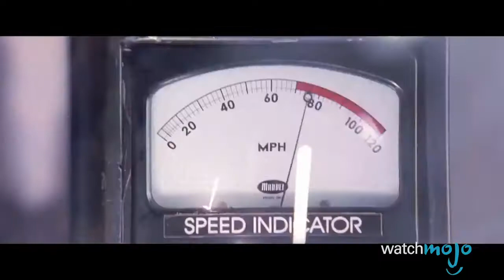Marvel Filmlerindeki En Mükemmel 10 Aksiyon Sahnesi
Marvel'ın ne kadar muhteşem filmler yaptığı konusunda hemfikir miyiz?

Peki o filmlerdeki aksiyon sahnelerine ne diyorsunuz?

WatchMojo.com Türkiye’ye hoşgeldiniz! Bugünkü listemizde Marvel filmlerindeki en iyi 10 aksiyon sahnesini sıralayacağız!

Bu listede Marvel yapımlarında yer alan akıl almaz, epik ve muazzam sahnelere göz gezdireceğiz. Tahmin edeceğiniz üzere SPOILER ALARMI’nı buraya yerleştiriyoruz!

Guardians of the Galaxy, Avengers: Age of Ultron, Iron Man, Deadpool, Spider-Man 2, Captain America: The Winter Soldier, The Avengers ve daha birçok epik filmden, epik sahneler sunduk sizlere.

En iyi 10 sahneyi izledikten sonra yorumlarınızı yazmayı unutmayın!